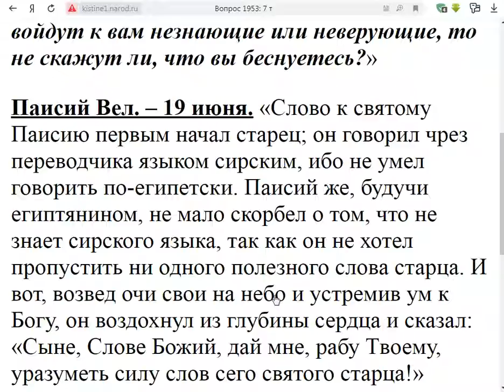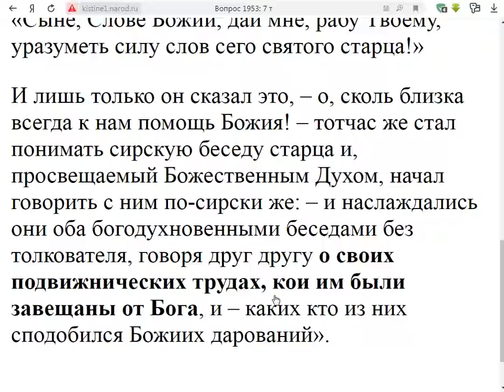1953. Знание языков встречалось ли позднее пятидесятницы?